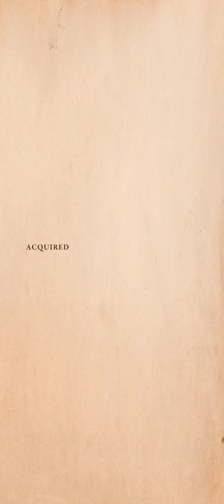Blades (Portrait) Part 5 - Lost in Windkeep Castle (1 Skull) - First Time Play No Commentary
My preferred gaming rig is the Shadow cloud PC, and you can play Windows-only games you already own on any PC, Mac, Linux box, smartphone (iOS or Android) or the Apple TV for a low monthly fee iPhone XR Portrait Mode Playthrough Longplay

Make good karma choices if possible, but kills if pushed. Female character model.

Bethesda Softworks, Bethesda Game Studios, ZeniMax and related logos are registered trademarks or trademarks of ZeniMax Media Inc. in the U.S. and/or other countries. Fallout, Prepare for the Future and related logos are trademarks or registered trademarks of Bethesda Softworks LLC in the U.S. and/or other countries. Used without permission.